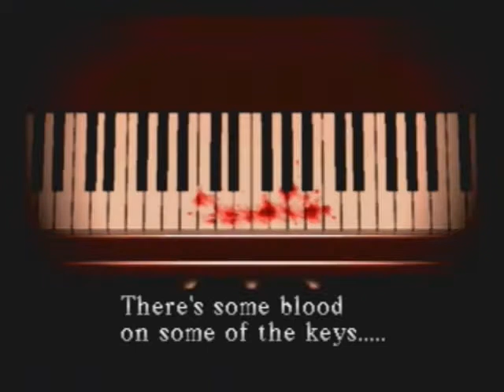Let's Play Silent Hill - Part 5